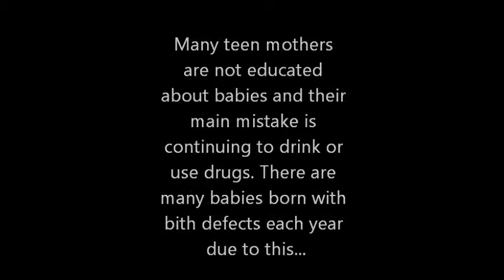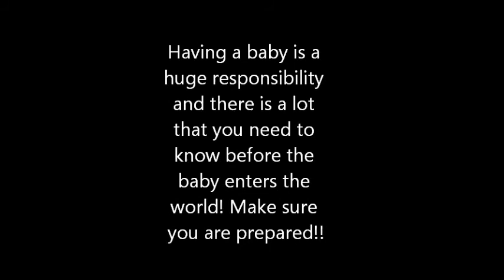My Movie life span final!